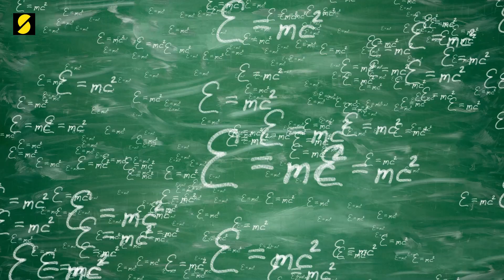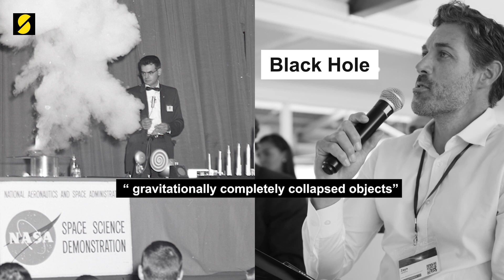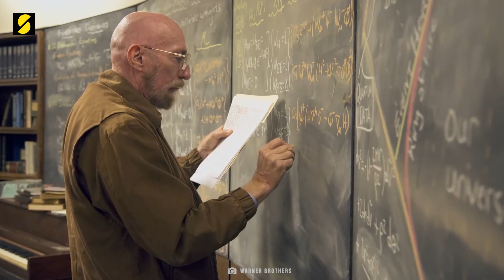Scientists FINALLY Announced The REAL Image Of A Black Hole!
Black holes are some of the most fascinating and mysterious objects in the known universe. They can distort the fabric of space-time and have an insatiable appetite for the matter. Making them a force to be reckoned with. The study of black holes has been ongoing for decades, but it’s been extremely hard to get something concrete to work with. Well, until now. Scientists have finally revealed the clearest image of a black hole ever seen!
Join us as we dig deeper into the world of Black Holes, and find out exactly what this image means, and how it might just change everything we’ve ever known about them.